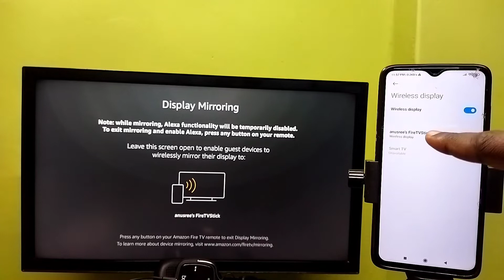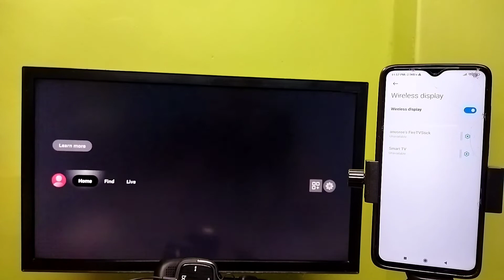Screen Mirroring with Amazon Fire TV Stick Lite